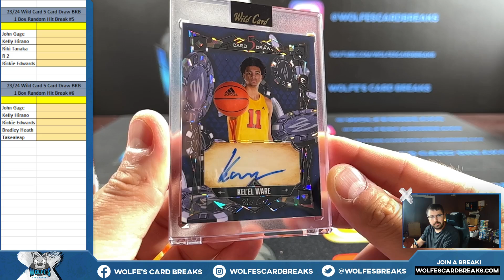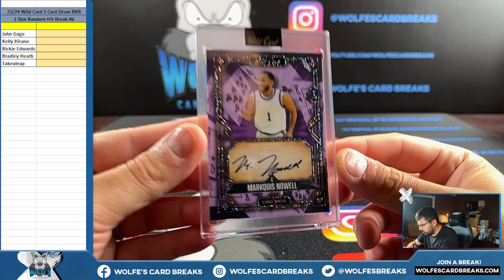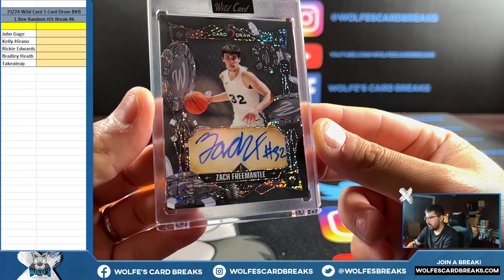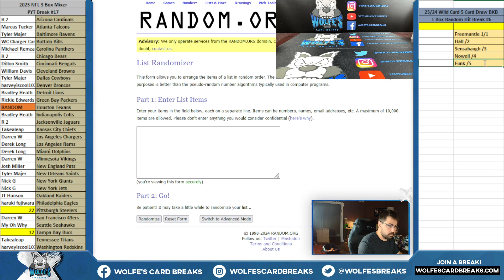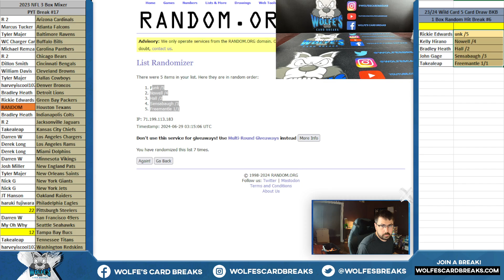2023/24 Wild Card Five Card Draw Basketball 1 Box Random Hit Break #5 & #6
2023/24 Wild Card Five Card Draw Basketball 1 Box Random Hit Break #5 & #6